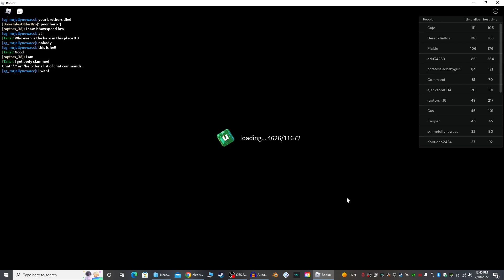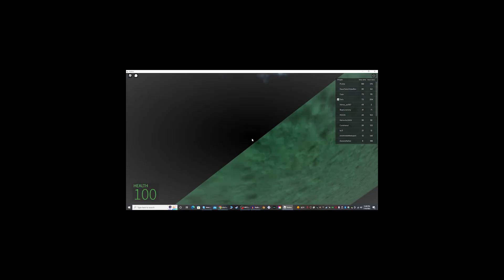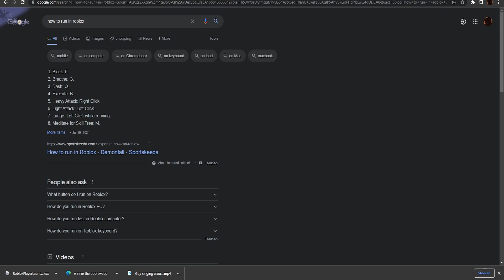Why did i record this...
this was kinda interesting lol